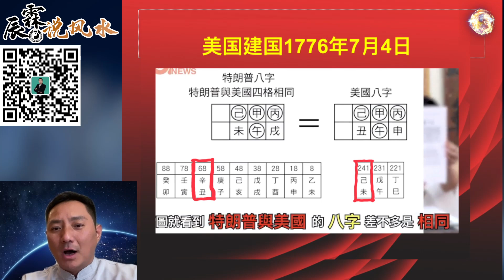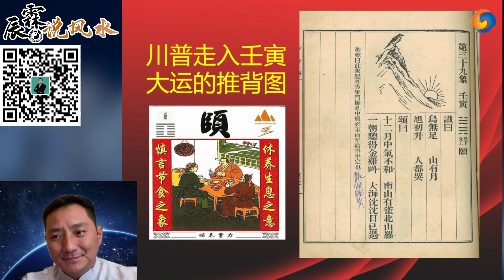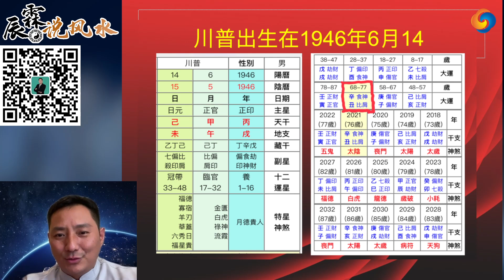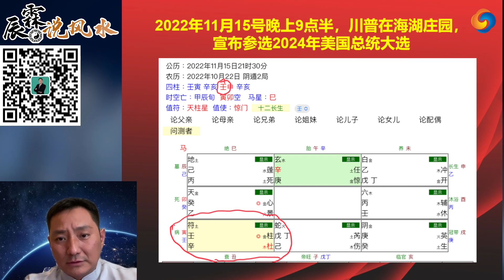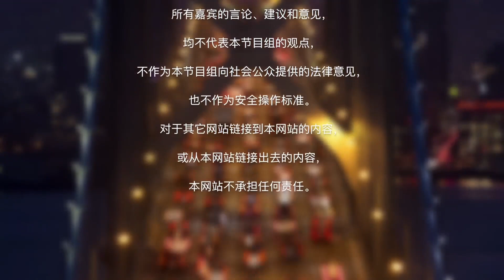奇门预测川普再选总统成与败？2023年犯太岁如何化解！大师不用去你家 就知你家风水好不好！《辰霖说风水》第21期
大师不用去你家 就知你家风水好不好！奇门预测川普再选总统成与败？2023年犯太岁如何化解！
早年在美国留学，2001年创立美国慈藏基金会弘扬佛法，跟随十多位法王仁波切和上师，学习藏传佛教和唐密传承，在美国创立福元吉中国易经风水品牌，成立国际企业家易经风水协会，在国外传承中国易经风水文化与西方现代建筑相融合，并创立时轮建筑风水学和太空风水学，与美国哈佛大学建筑系合作，研究开发出&quot;曼陀罗&quot;风水建筑体系，在国外的大型地产设计中得到广泛的应用，获得“居家吉祥风水创意设计领跑者”的称号。